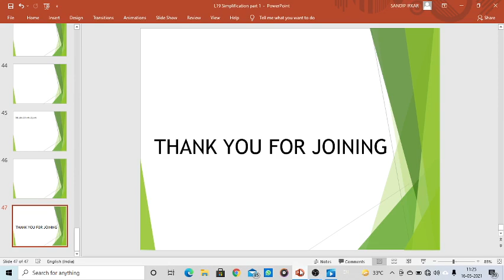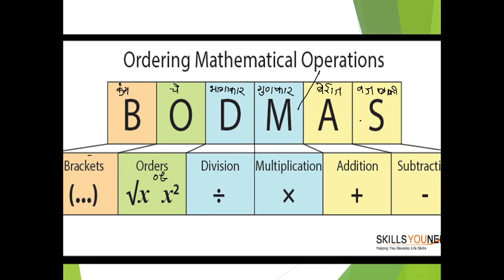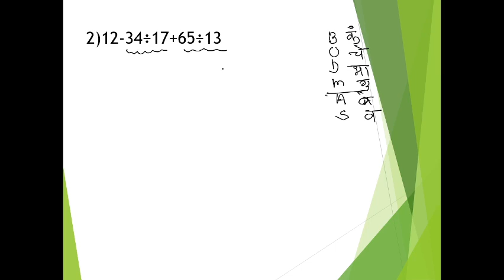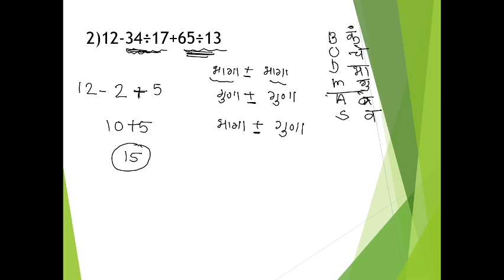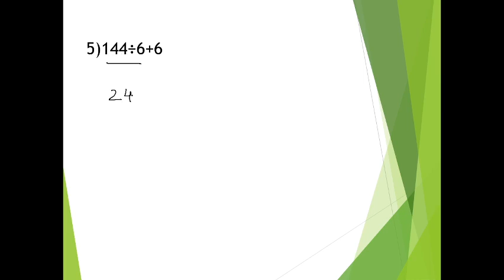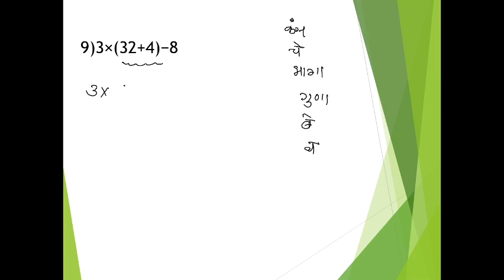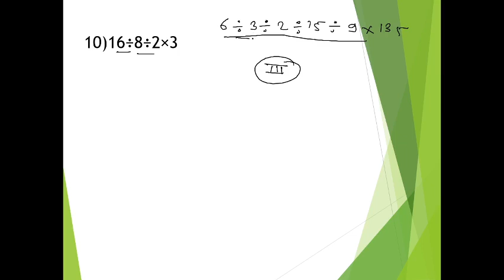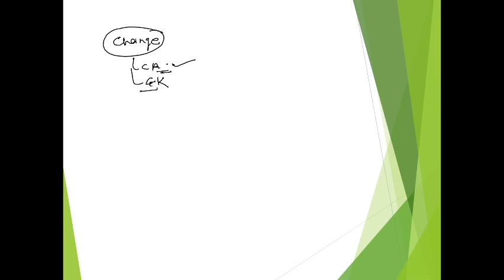Part 1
maths lecture series
Maths lecture  for Ssc Maharashtra police and other_exams